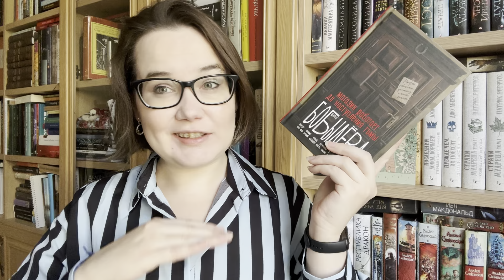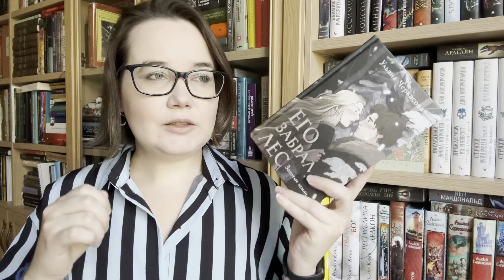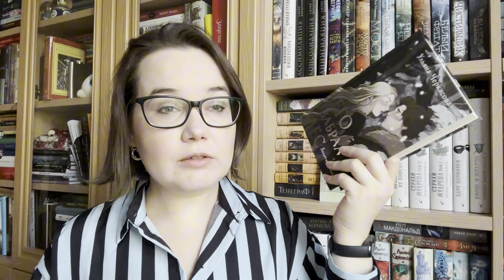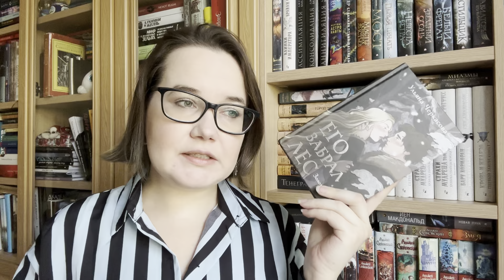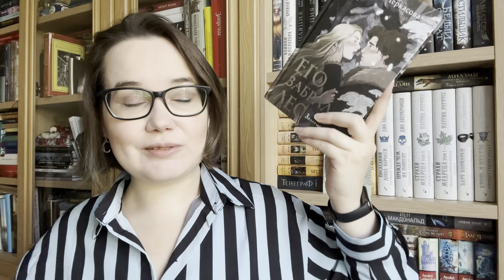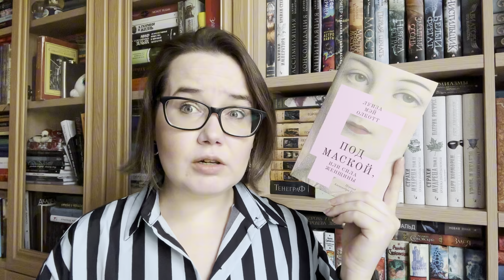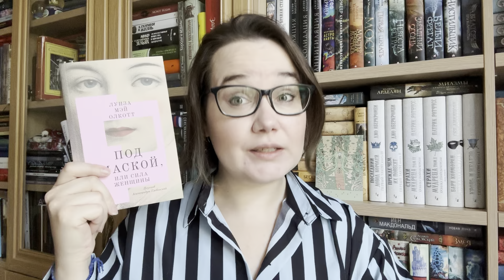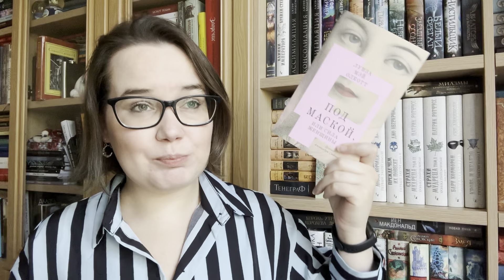ПРОЧИТАННОЕ: ШЕСТЬ ОФИГЕННЫХ КНИГ | Черкасова, Бобылева, ретеллинги и еще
Книги в видео:
Дарья Бобылева "Магазин работает до наступления тьмы"
Ульяна Черкасова "Его забрал лес"
Луиза Мей Олкотт "Под маской"
Мария Заболотская "Милость крестной феи"
Аннетт Схап "Девочки"
Андре Моруа "Превратности любви"

"Черная невеста" доступна в электронном и аудио форматах (аудио Зеркал есть там же!)